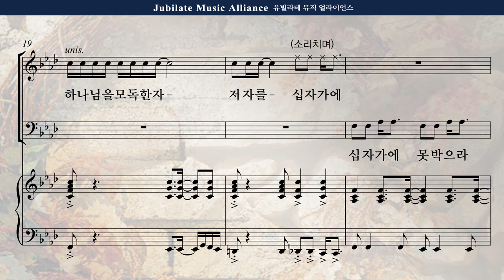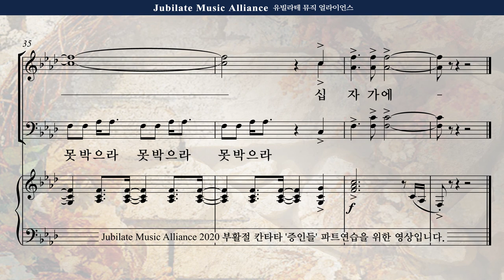[부활절 칸타타] 송진영 '증인들' 4. 십자가에 못 박으라 Tenor